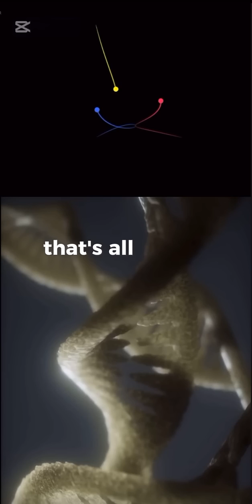Neil deGrasse Tyson Explains Why The Three-Body Problem Is Impossible 🌌